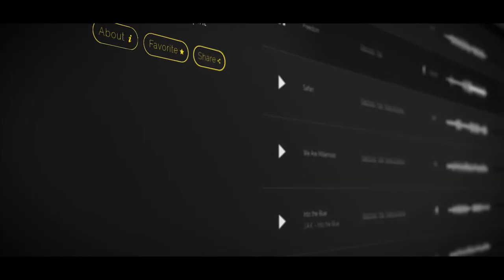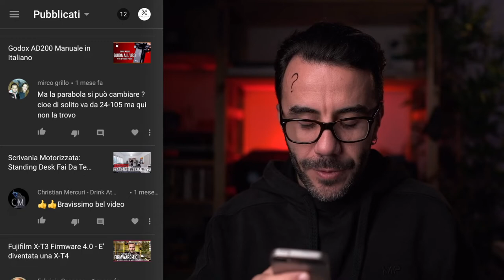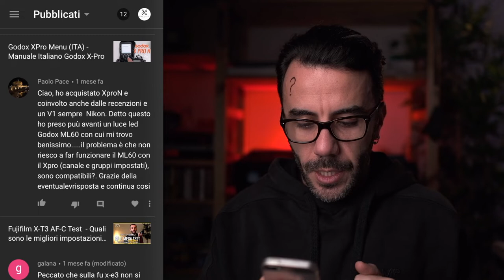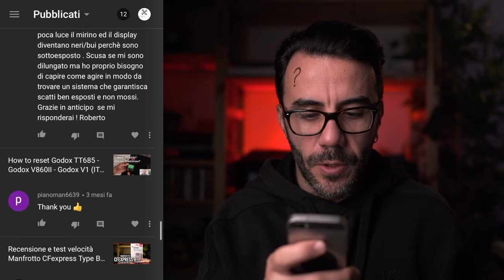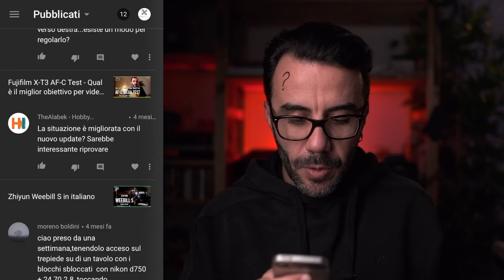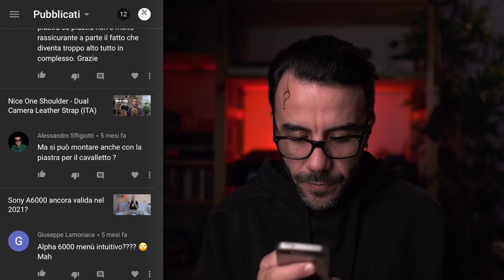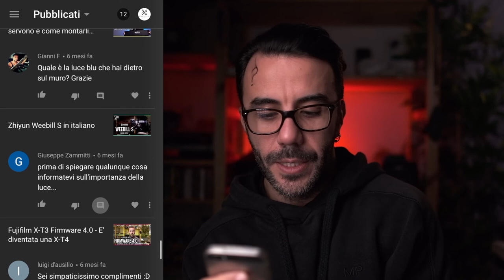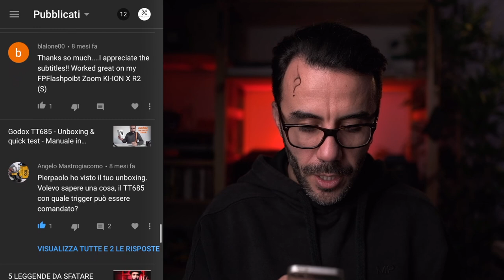CCHIU E NEI #04 - 2021 - Tutorial Flash Principianti, DJI Air2s, Godox X-Pro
Quarto episodio della rubrica CCHIU' E NEI in cui rispondo ai vostri commenti! In questo video dovevo recuperare i commenti lasciati in sospeso in questi mesi!

Oculare per Nikon D850

0:00 Intro
0:33 Artlist
2:18 CCHIU' E NEI

Acquista l'attrezzatura fotografica che uso per i miei lavori  su Amazon ed Eblobalcentral IT
Fuji X-T-3
Godox XPro-F
Godox AD600Pro
Godox V1

Hai bisogno di Musica ed Effetti Sonori roialty free per i tuoi video?

Hai bisogno di crescere su Instagram? Scopri FlockSocial

Hai bisogno di immagini per le tue elaborazioni grafiche? Shutterstock è la libreria di immagini stock più bella del web

Prodotti Peak Design con 10% di sconto per tutti gli ordini superiori a 19$ tramite questo link: